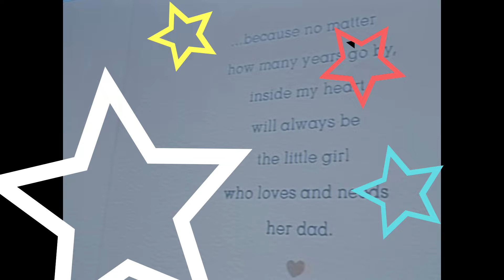Eminem, 51, Reveals Daughter Hailie Jade, 28, Is Pregnant in Intimate New Music Video: 'Grandpa'